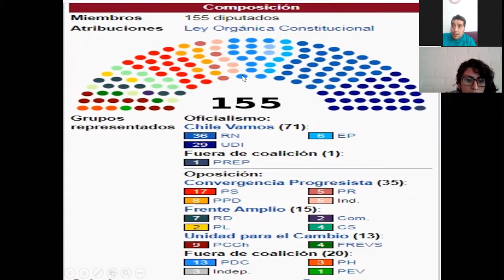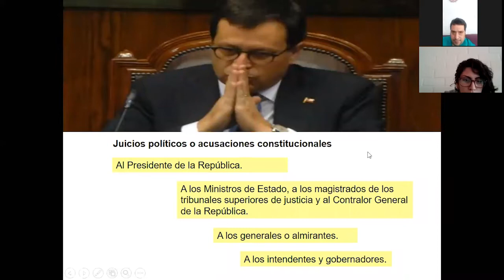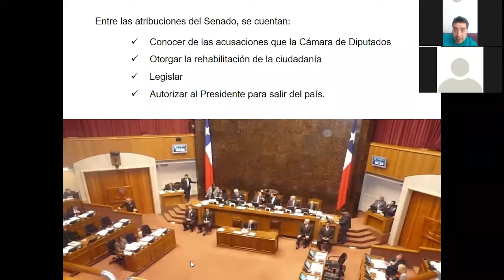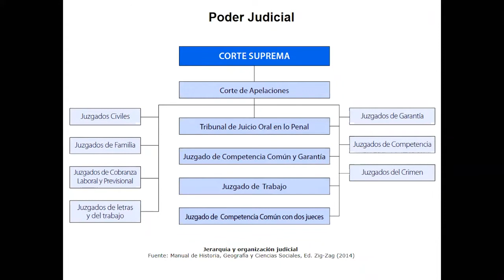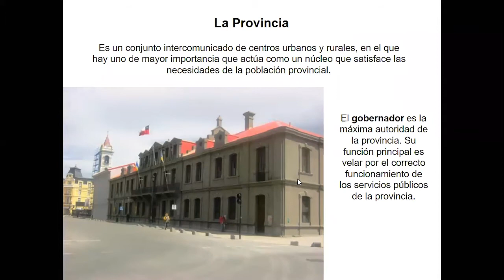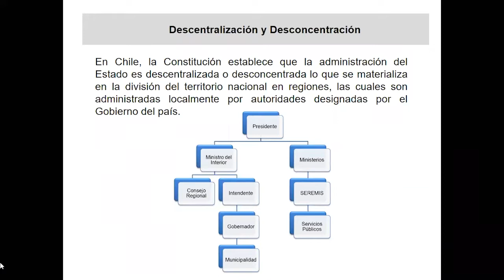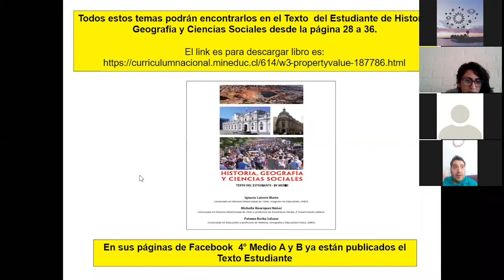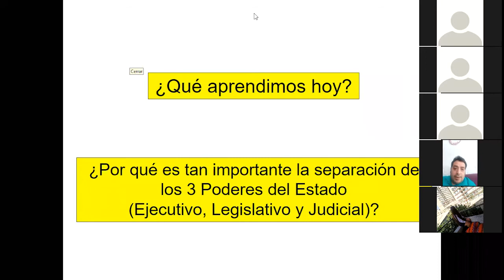Clase de Historia – IV° Medio – Prof. Cristian Pino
Clase realizada el Día Jueves 9 de Abril de 2020.